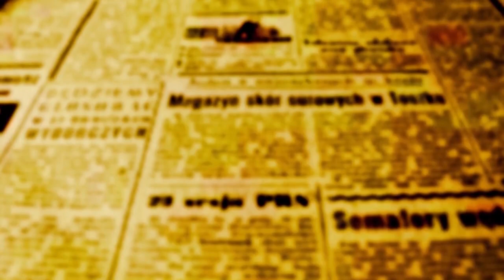Em ano eleitoral, Câmara terá reformas e muitos projetos para votar."Vai ser corrida contra o tempo"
Começa nesta quinta-feira, 1º de fevereiro, o ano Legislativo da Câmara Municipal de Maringá. Amanhã, na sessão ordinária de abertura, é prevista a presença do prefeito Ulisses Maia que como em todos os retornos de recesso comparece à Casa de Leis para renovar a relação com os edis.

O prefeito deve defender na tribuna a aprovação do projeto de autoria do Executivo que autoriza a administração a contrair linha de crédito junto à Caixa Econômica Federal no valor de R$ 200 milhões. Hoje, 31, pela manhã, o prefeito encontrou a imprensa e comentou o tema que pode ser lido clicando neste link.

O presidente da Câmara, vereador Mário Hossokawa (PP), concedeu entrevista à redação de OFATOMARINGA.COM para falar do grande empenho que a Casa de Leis terá pela frente em 2024, que entre outras coisas, é ano de eleições municipais.

REFORMAS PARA ABRIGAR 23 VEREADORES

Hossokawa explicou que as reformas necessárias para abrigar 23 vereadores com espaço no plenário e gabinetes, ainda não tem data para começar, mas que os projetos de engenharia e arquitetura já estão praticamente prontos.

PROJETOS POLÊMICOS E ANO DE ELEIÇÔES

Sobre o início do ano Legislativo, o presidente lembrou que na sessão inaugural desta quinta, os vereadores terão que votar para escolher os três representantes de cada comissão permanente da Casa.

Na vídeo entrevista concedida a OFATOMARINGA.COM, Hossokawa também falou sobre projetos que geraram polêmica em 2023, como o da indenização ao município no valor de R$ 300 milhões que a administração de Ulisses pretendia assinar com a Sanepar, mas que parou na Comissão de Constituição e Justiça porque havia uma recomendação do Ministério Público para que o tema fosse aprofundado antes da assinatura.

Sobre a Sanepar, não se sabe se o Executivo pretende tentar o acordo novamente, já sobre o tema da linha de crédito que Ulisses pretende contrair junto à Caixa Econômica no valor de R$ 200 milhões, Hossokawa lembra que a proposta já havia até mesmo passado pelas Comissões, e que chegou a entrar em pauta, mas que ele como presidente teve que retirá-lo da pauta para atender a recomendação do MP. Mário lembra que na semana passada, o MP revogou a recomendação e que o projeto pode voltar à pauta de votação.

A sessão da Câmara começa as 9h30 no Plenário Ulisses Bruder. A sessão é aberta ao público e transmitida AO VIVO pela TV Câmara no youtube.